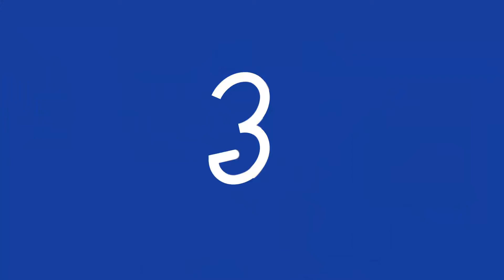Glaucoma: la enfermedad silenciosa de los ojos